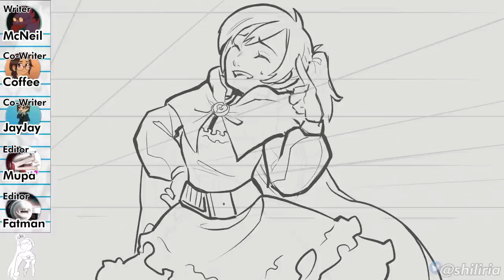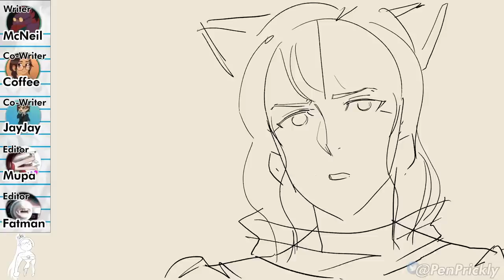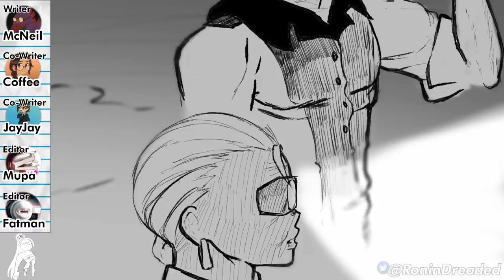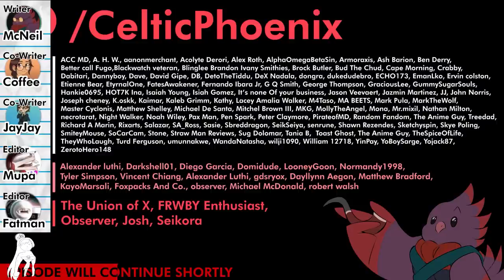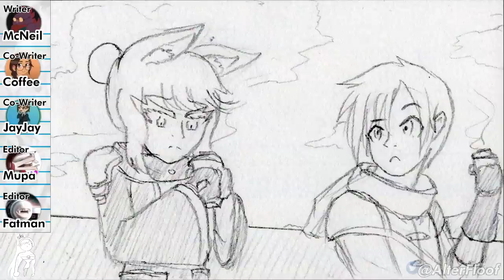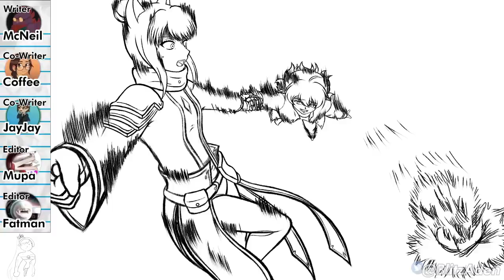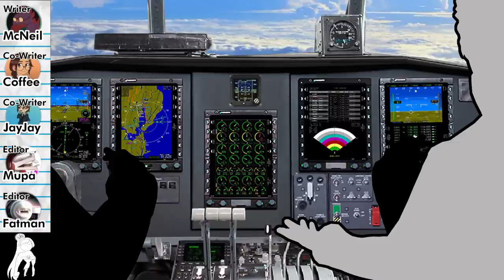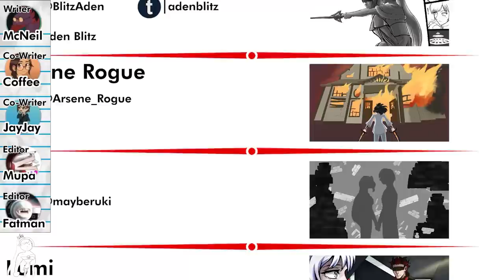Fixing RWBY | Volume 6 Commentary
Fixing RWBY's Anima Arc ends with Volume 6. Experience Team RWBY's last adventure on this continent, all while reforging themselves both as a team and as friends!

0:00 | Intro
1:56 | Episode 1: Harumatsuri
18:14 | Episode 2: Embarkation
31:49 | Episode 3: Gangway, Part 1
45:25 | Episode 4: Gangway, Part 2
57:22 | Episode 5: Breathless
1:12:49 | Episodes 6&7: The Lost Fables
1:37:36 | Episode 8: The Walls of Argus
1:50:02 | Episode 9: Cope and Seethe
2:00:17 | Episode 10: Homestead
2:12:11 | Episode 11: Brunswick
2:40:12 | Episode 12: Clearing the Air
3:02:00 | Episode 13: Pomp and Strange Circumstances
3:19:23 | Episode 14: Lend an Ear
3:31:55 | Episode 15: Joyride
3:49:28 | Episode 16: I'm Scared
4:04:14 | Episode 17: Beached
4:18:33 | Episode 18: Trust and Reconciliation
4:30:29 | Episode 19: Of Cinders and Ashes
4:44:39 | Episode 20: Atlas or Bust
4:54:43 | Episodes 21&22: Maze of Thorns
5:41:27 | Music, Voice and Additional Credits
5:42:37 | Sketchy Huntsmen Credits
5:46:13 | More to come...

Is the calf from which I leach attention: FatmanFalling!